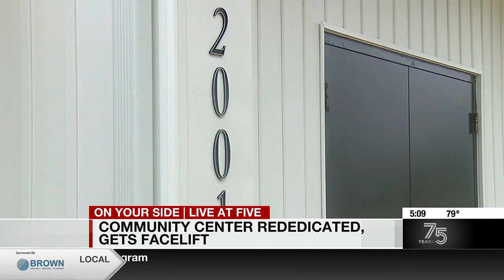Community center rededicated, gets facelift